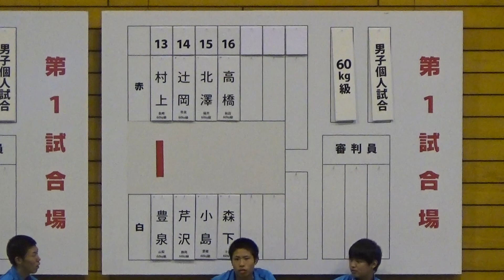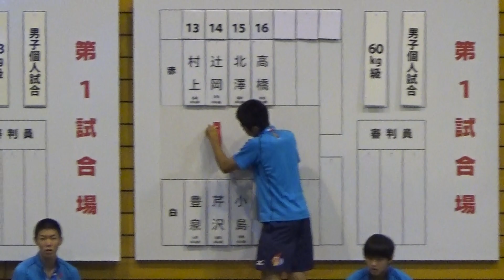2015年IH 柔道 男子 60kg級 2回戦 村上（長崎東）vs豊泉（富士学苑）、辻岡（天理）vs芹沢（静岡学園）、北澤（福井工大福井）vs小島（新田）